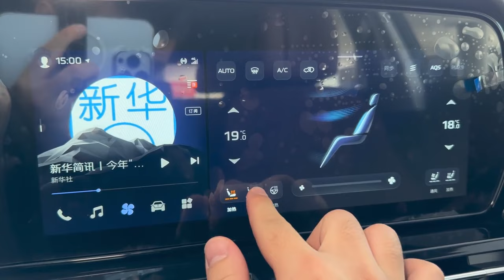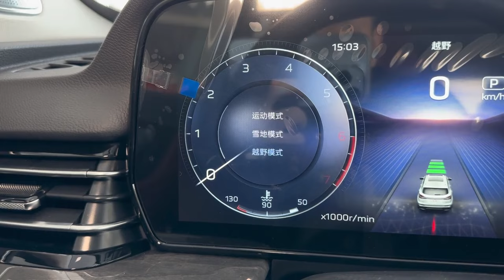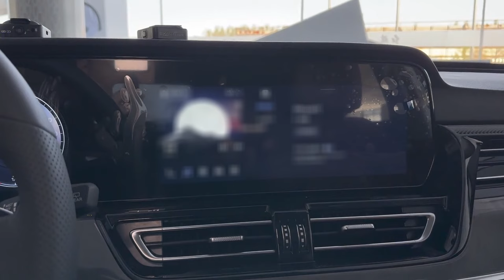New Hongqi HS5 2023 in-depth Walkaround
The Hongqi HS5, a compact luxury crossover SUV, is proudly produced by Hongqi, a prominent Chinese luxury car manufacturer. With its sleek design and advanced features, the HS5 stands out as a symbol of opulence and sophistication.

Under the hood, the HS5 boasts a powerful 2.0-liter engine with four cylinders, delivering an impressive performance. Its front-wheel drive system ensures a smooth and responsive driving experience. The SUV's fuel tank capacity of 64 liters allows for extended journeys without frequent refueling while maintaining an efficient fuel economy of 7.9 liters per 100 kilometers. Powered by petrol, the HS5 generates an impressive horsepower of 224 and torque of 340 Nm, providing ample power for exhilarating drives on various terrains. The automatic transmission further enhances driving convenience.

In terms of measurements, the Hongqi HS5 offers a comfortable seating capacity for five individuals, making it ideal for family outings or group adventures. With an acceleration of 0 to 100 kilometers per hour in just 8.2 seconds, the HS5 exhibits an impressive blend of power and agility. The SUV's length of 4.760 meters, width of 1.907 meters, height of 1.700 meters, and wheelbase of 2.870 meters ensure ample space for passengers and cargo while maintaining a compact footprint for urban maneuverability.

In summary, the Hongqi HS5 embodies the fusion of luxury, performance, and versatility. Its elegant design, powerful engine, advanced features, and spacious interior make it an attractive option for those seeking a compact luxury crossover SUV that stands out on both city streets and open highways.